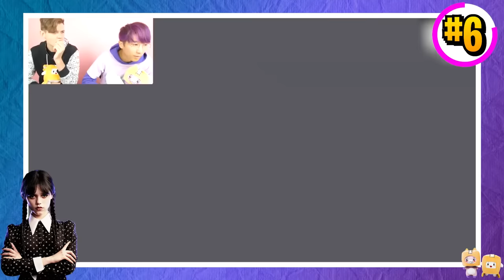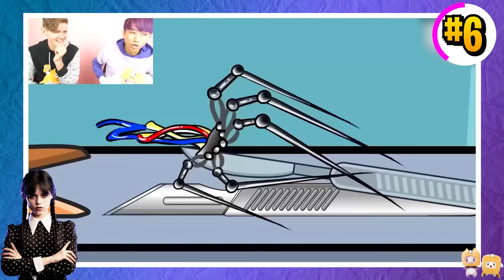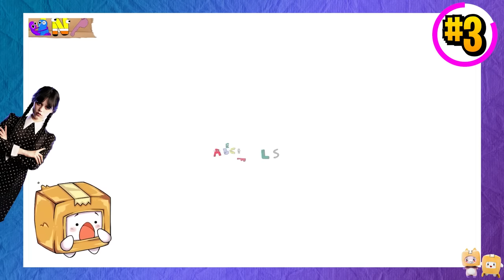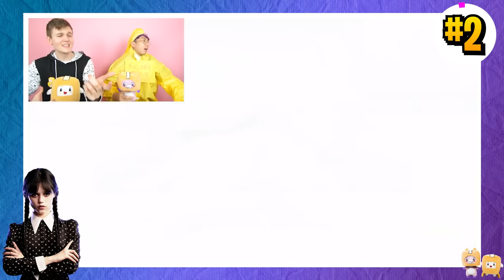TRY NOT TO CRY CHALLENGE! ...BUT GARTEN OF BANBAN?!? (WEDNESDAY REACTS WITH US!)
LankyBox World!